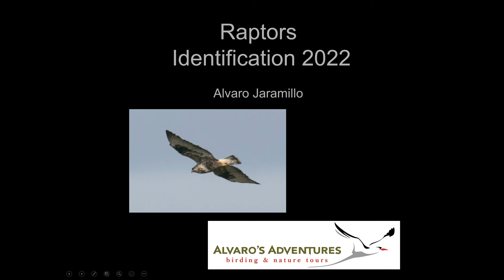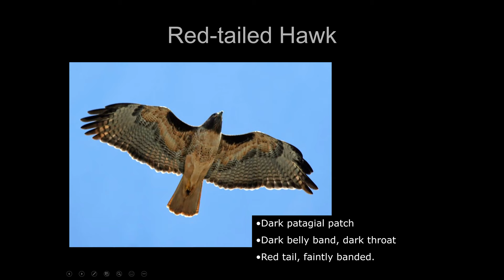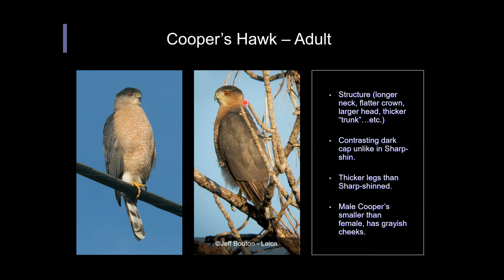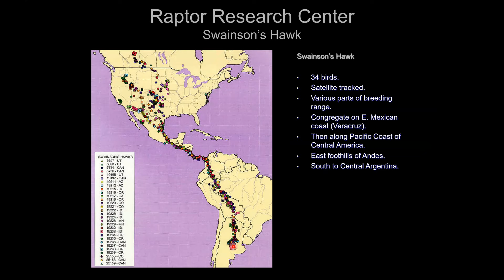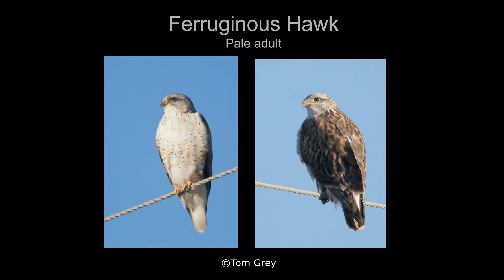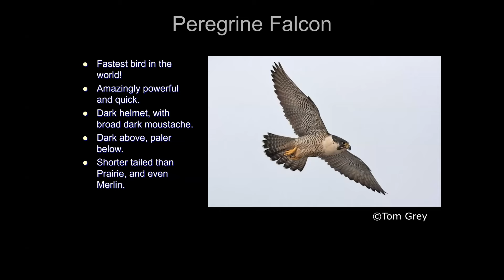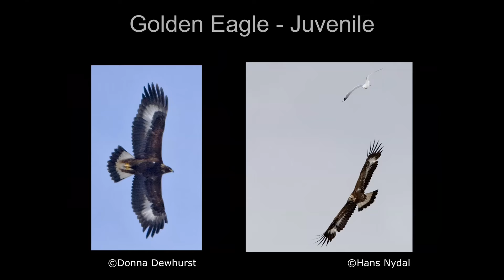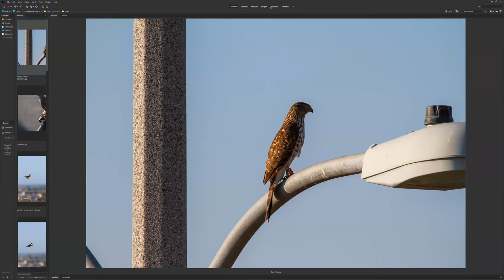Identification and Biology of California’s Daytime Raptors with Alvaro Jaramillo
The hawks, eagles, kites, harriers, and falcons are a fantastic group of birds. They are not all closely related, but are instantly recognizable due to their hooked beaks, and strong talons they use to capture prey. Some eat rodents, others eat insects, birds or even fish. They are quite diverse in how and what they hunt, and this explains their very different shapes, sizes, and flight styles. Ecology and identification go hand in hand, and this is no clearer than in looking at the diurnal raptors. We have many species in California, but here we will concentrate more time on the more widespread species and talk not only about what they look like and how to differentiate them from other similar species, but also what they do, eat, and even a bit about their migration. So if you are keen on hawks, eagles, the Osprey, the Peregrine – this should be a talk that will hopefully give you more insight into how to look at raptors, how to tell them apart, and also to understand how they fit into their environment.

Alvaro Jaramillo, owner birding tour company Alvaro’s Adventures, was born in Chile but began birding in Toronto, where he lived as a youth. He was trained in ecology and evolution with a particular interest in bird behavior. Research forays and backpacking trips introduced Alvaro to the riches of the Neotropics, where he has traveled extensively. He is the author of the Birds of Chile, an authoritative yet portable field guide to Chile’s birds. Alvaro writes the Identify Yourself column in Bird Watcher’s Digest magazine. Alvaro recently wrote part of the sparrow chapter for the Handbook of Birds of the World, and the new ABA Field Guide Birds of California.

He was recently granted the Eisenmann Medal by the Linnaean Society of New York, it is awarded occasionally for excellence in ornithology and encouragement of the amateur. He organizes and leads international birding tours, as well as a full schedule of pelagic trips in central California. Alvaro lives with his family in Half Moon Bay, California.